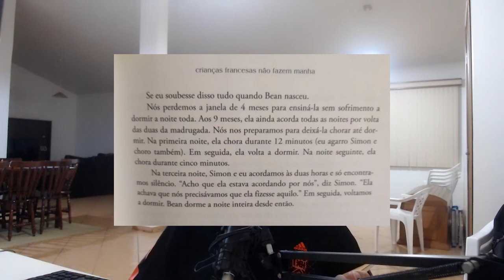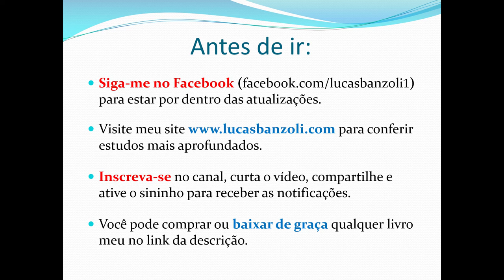Como fazer o bebê dormir a noite toda?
No livro "Crianças francesas não fazem manha", a autora americana Pamela Druckerman investiga os misteriosos segredos dos pais franceses para conseguir fazer o bebê dormir a noite toda desde os primeiros meses (e, às vezes, desde as primeiras semanas), e descobre uma técnica extremamente simples, mas muito eficiente e pouco praticada, que os pais americanos (e brasileiros) deveriam colocar em prática. Saiba qual ela é no vídeo de hoje!